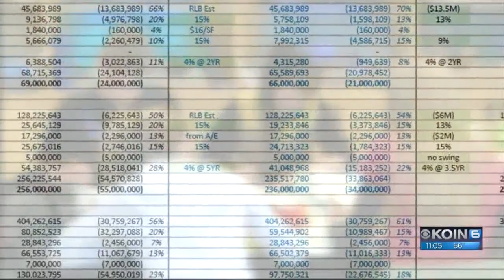PPS $89M over budget on last year's historic bond